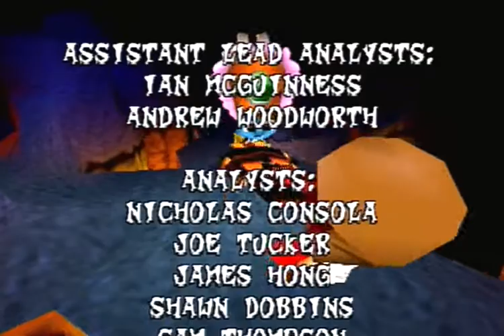Let's Play Crash Bandicoot 3 - Warped [105%] #35 FINALE!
Das im Jahr 1998 erschienene Jump 'n' Run, Crash Bandicoot 3, von Naughty Dog knüpft direkt an den 2ten Teil der Reihe an. Die herabfallenden Schrottteile der Raumstation (aus Teil 2) erwecken Aku Aku und Uka Uka. Uka Uka verbündet sich mit Cortex und N.Trophy um mit Hilfe einer Zeitmaschine in die Vergangenheit zu reisen und die Edelsteine aus Teil 2 vor Crash zu holen. Aku Aku verbündet sich mit Crash und Coco und versuchen die Edelsteine vor dem bösen Team zu erhalten.